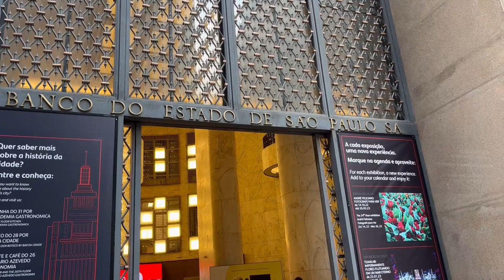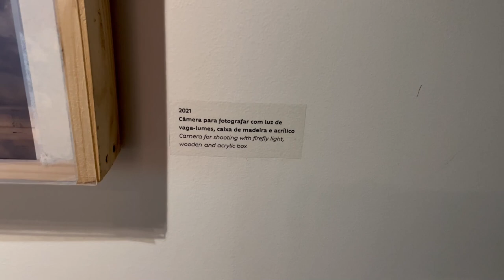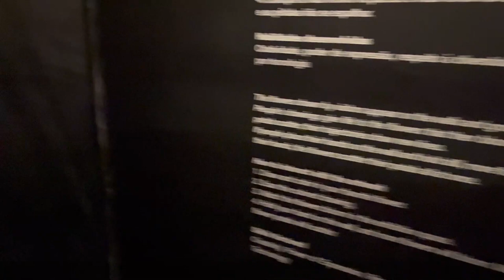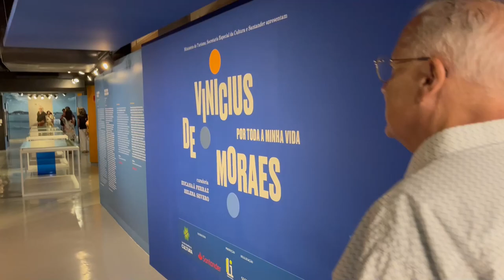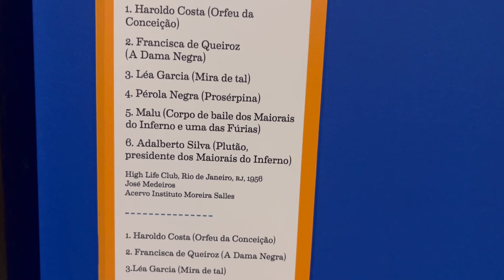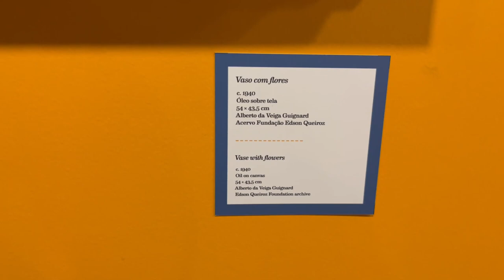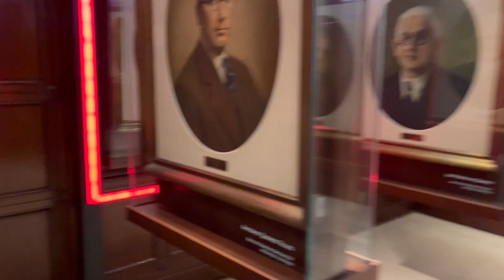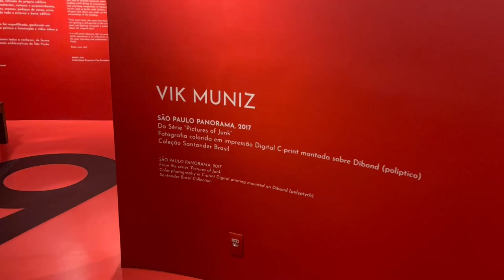Art Museum | Rooftop View | São Paulo, Brazil | RWD EP0007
Join my cousin David and I as we explore an interactive art exhibit at the State Bank of São Paulo building. We get treated to a rooftop view of the city, see original lyrics to famous poems and songs like the Girl from Ipanema, view art created from firefly bioluminescence, and take a deep dive into the create output of Brazil's classic and modern artists and musicians.